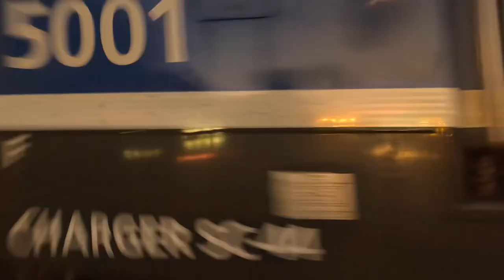A evening in Encinitas ￼railfannning